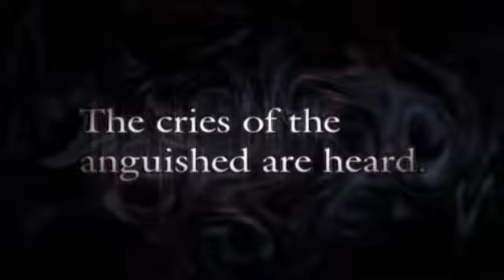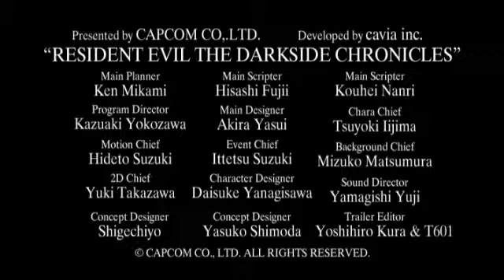Wii: Resident Evil: The Darkside Chronicles - Trailer